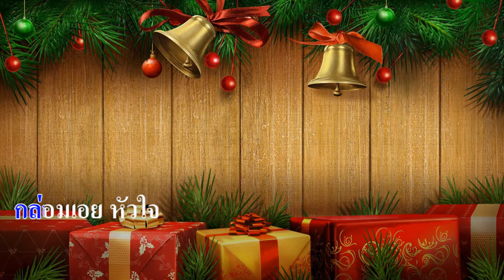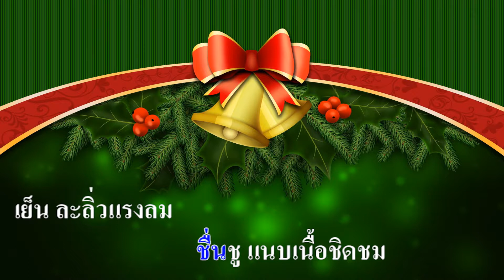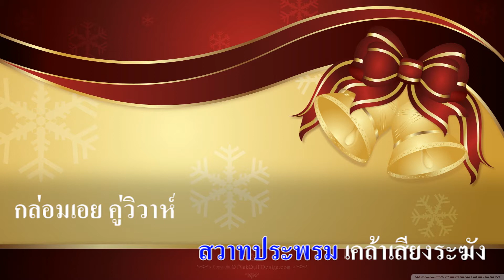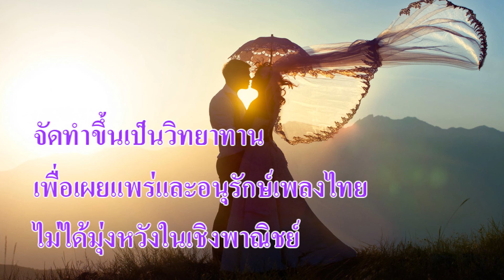ระฆังทอง : ศรัณย่า ส่งเสริมสวัสดิ์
ระฆังทอง

คำร้อง : ชลอ ไตรตรองศร
ทำนอง : สง่า อารัมภีร
ขับร้อง : ศรัณย่า ส่งเสริมสวัสดิ์

กล่อมเอย หัวใจ
ลอยล่องไป ยังทิพย์วิมาน
ครอง เรือนหอสำราญ
ทิพย์สถาน พิมานทอง

กล่อมเอย เสียงระฆัง
แว่วหวานดัง เพลงทิพย์หวานก้อง
นอน เถิดหนอนวลน้อง
ระฆังทอง กล่อมให้ภิรมย์

(*) วิญญาณ ล่องลอยสมสู่
ชื่นชู แนบเนื้อชิดชม
เย็น ละลิ่วแรงลม
สวาทประพรม เคล้าเสียงระฆัง

กล่อมเอย คู่วิวาห์
ร้อยด้วยมาลา ภูผาเวียงวัง
พร ทั่วทิศไหลหลั่ง
มนต์น้ำสังข์ สร้างวังสวาทเอย
(ซ้ำ*)